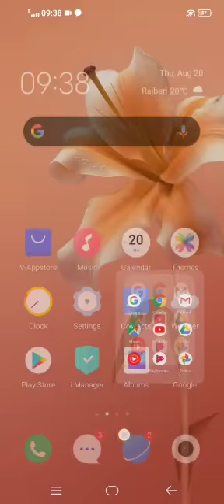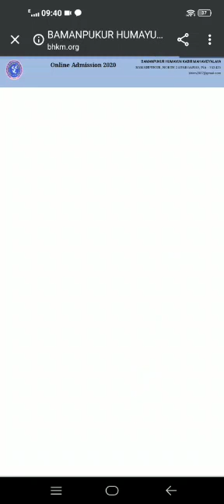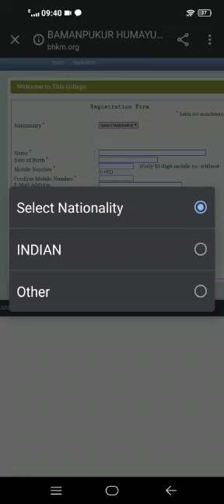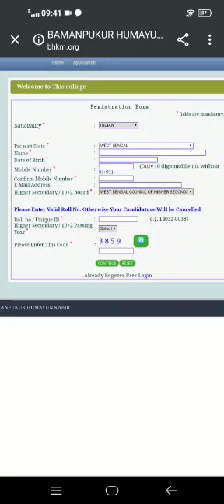Bamanpukur college admission